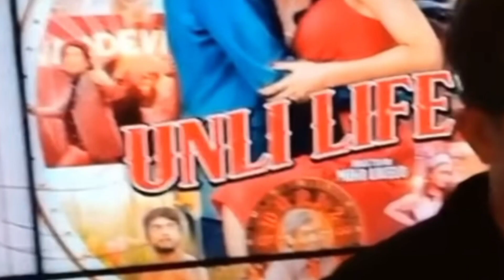BONG NAVARRO NAKALAYA AT MAGBABALIK NA SIYA SHOWTIME AT SHOWBIZ. ABANGAN,☺️